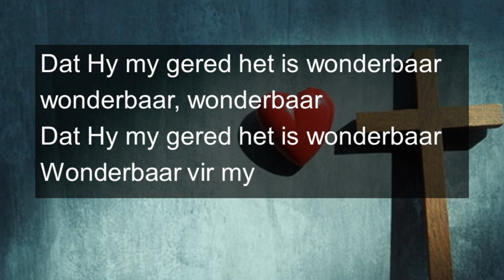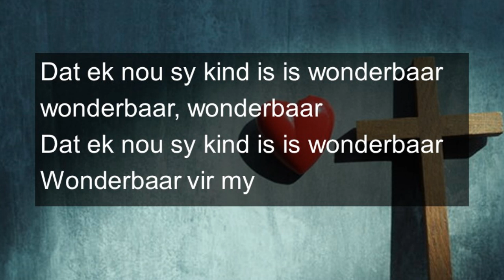Die liefde van Jesus is wonderbaar (met woorde / Lyrics)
Lewendig opgeneem by NG Wonderboompoort (Feb 2023)